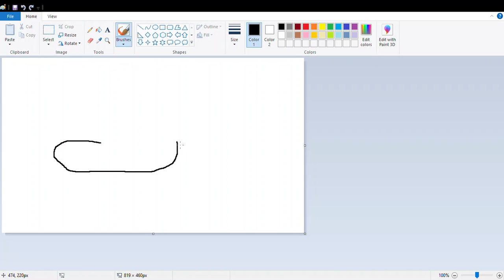How to draw Pickle Rick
Look Morty I am a pickle